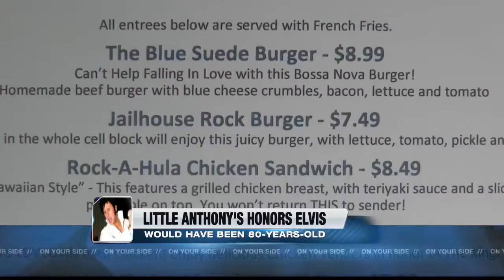Tucson diner celebrates Elvis Presley's 80th birthday,